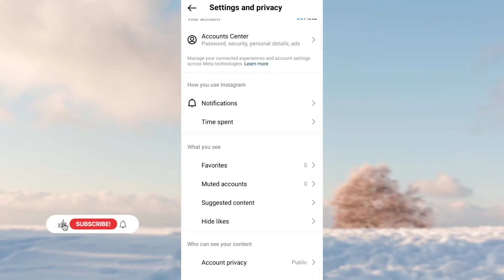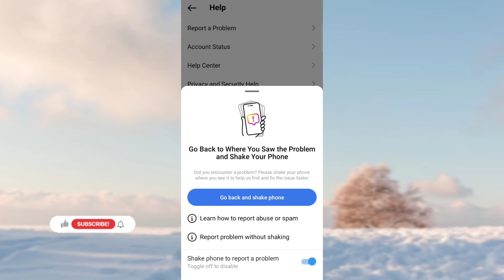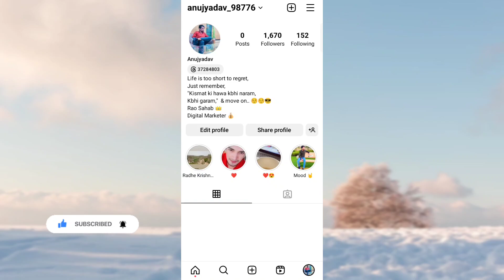Instagram Threads Option Not Showing Problem Threads App Instagram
hello dosto aaj me apko iss video me btauga Instagram pe threads Option kaise milega

threads from instagram instagram threads
new instagram app threads
instagram threads not showing instagram threads option not showing
threads instagram

By Anuj 🙏